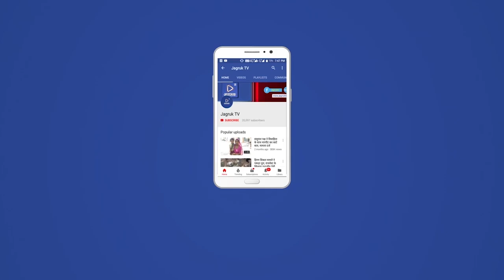सोजत : हरिजन उम्र 40 साल निवासी सवराड शराब के नशे में कुए के अंदर कूद गया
सोजत रोड के निकटवर्ती ग्राम सवराड  में स्थित कुआं मावला में पप्पू राम पुत्र हरिराम जाति हरिजन उम्र 40 साल निवासी सवराड शराब के नशे में कुए के अंदर कूद गया सूचना मिलने पर सोजत रोड थाना अधिकारी उरजा राम मय स्टाप  मौके पर पहुंचकर स्थानीय लोगों की मदद से शराब के नशे में गिरे युवक को कुएं में से जीवित बाहर निकाला शराब के नशे में गिरा युवक का पैर फैक्चर होने से हॉस्पिटल में इलाज हेतु रवाना किया गया।